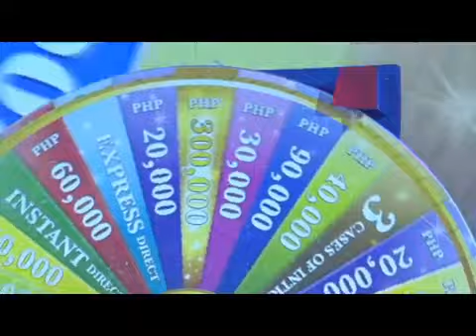Lifestyles National Gala 2019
There is so much fun in Lifestyles. Join our growing company that helps people Live Better Everyday for 31 successful years.